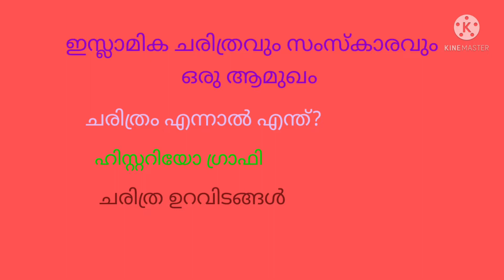PLUS ONE HUMANITIES/ISLAMIC HISTORY/REVISION CLASS/PART-1/MARKAZ HIGHER SECONDERY SCHOOL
MARKAZU THARBIYATHIL ISLAMIYYAH